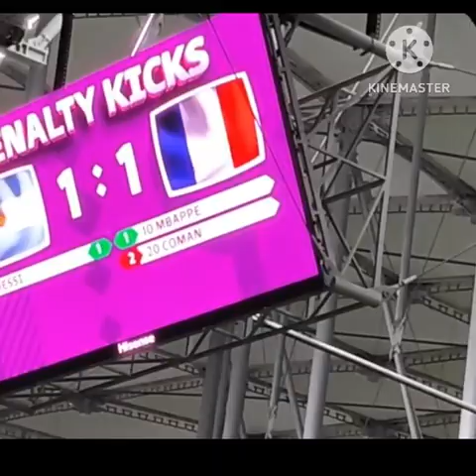CÁMARA EXCLUSIVA! - Los penales entre Argentina y Francia vistos desde arriba.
CASI DESDE EL CIELO! - Los penales entre Argentina y Francia vistos desde arriba, espectacular!